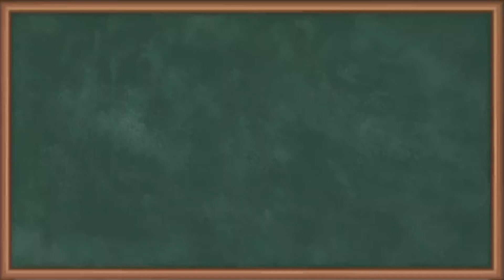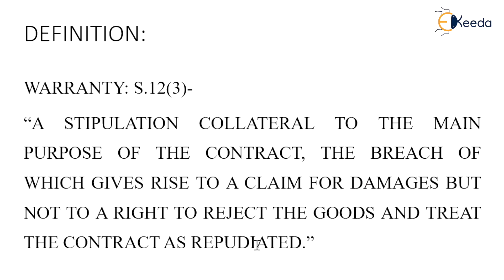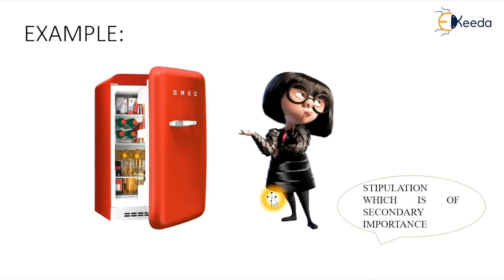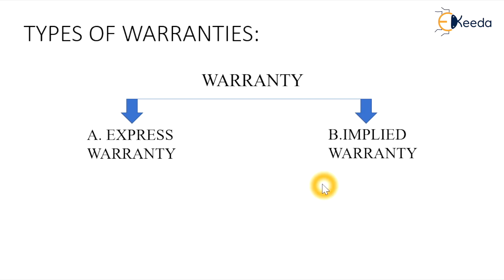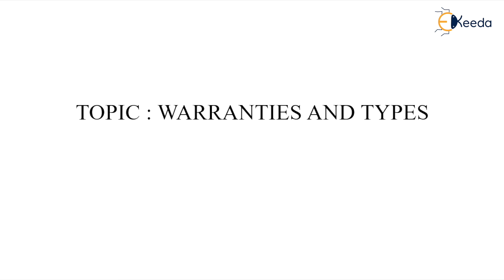Warranty and Its Types - Conditions and Warranties - Business Law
Subject - Business Law

Video Name - Warranty and Its Types

Chapter - Conditions and Warranties

Faculty - Prof. Pranali Sanjay Jadhav

Watch the video lecture on topic Warranty and Its Types of Subject Business Law by Professor Pranali Sanjay Jadhav. Watch all Commerce and Management lectures with Ekeeda.

Happy Learning.